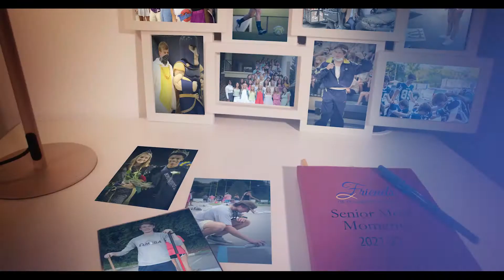Friends of St. David's School - Senior Mom Moment #3 - Emily Nelson (2021-22)